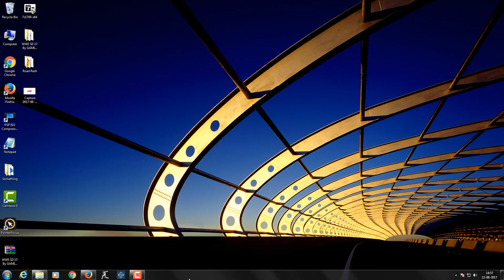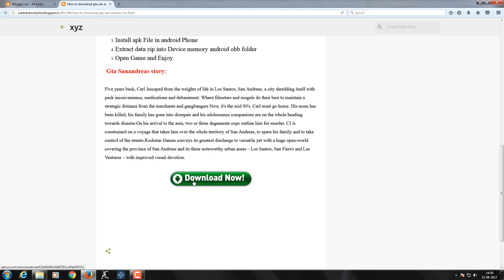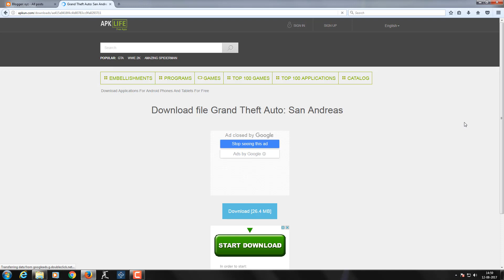How to add download button in blogger in 2 Minutes |Any Clickable Button| N |Blogging #2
How to add download button in blogger in 2 Minutes |Any Clickable Button| New 2017 |Hindi|

In this Video I am going to show you how to add download button in blogger. Adding a download button is not so hard task. I will teach you to add button in just 2 Minutes. I will show you by adding download button in gaming guruji site. So Lets add download button in blogger.

My name is Suraj Pardeshi. I am India Tech Youtuber make Technology Tutorial and basic information Tutorials Video as well as I Upload Top Tech news and Tech facts on my channel and I am also owner of gaming guruji YouTube channel.